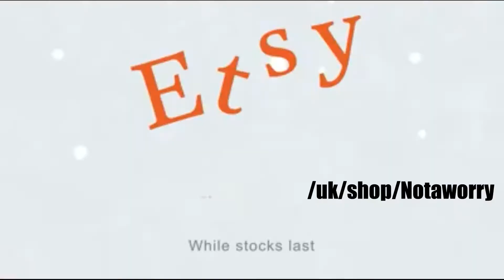Not A Worry Handmade Glasses Chains